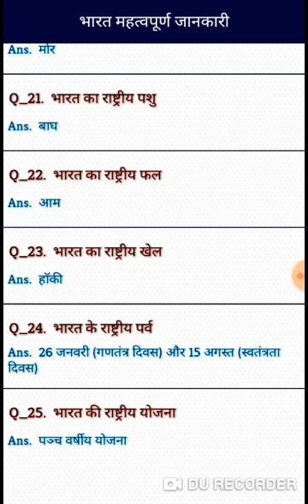Bharat ki important jankari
Is vedio me gk se related 24th questions answers karwaya gaya hai only 2:24 minute me